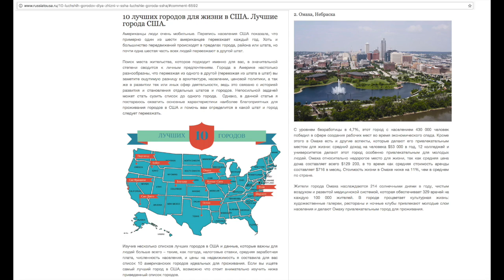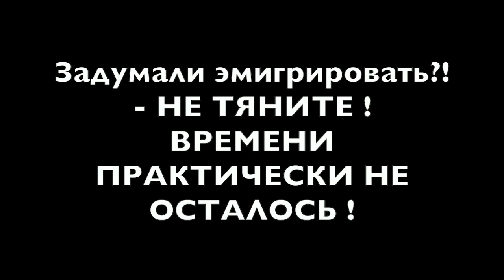ЛУЧШЕЕ МЕСТО ДЛЯ ПРОЖИВАНИЯ В США - ОМАХА ВТОРОЕ МЕСТО В ТОП-ЛИСТЕ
Интересная ссылка про Омаха